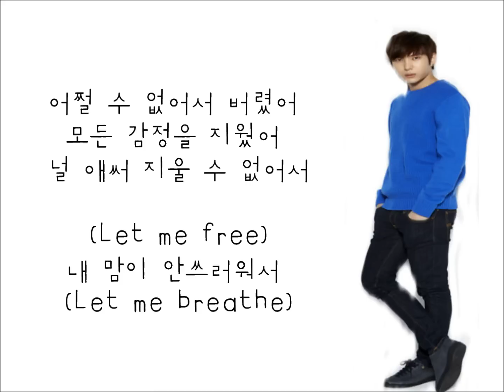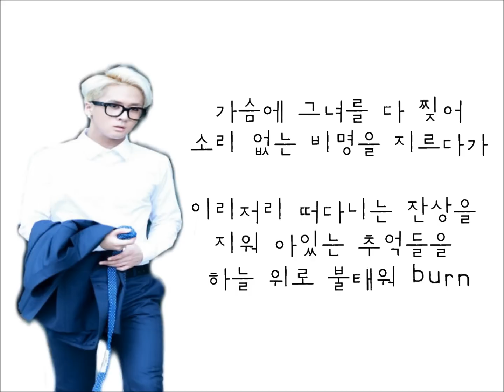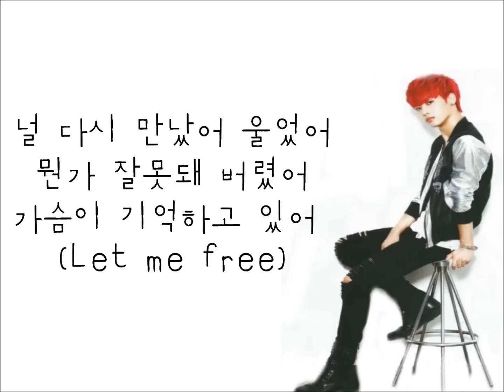빅스 (VIXX) - Error 가사/lyrics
빅스 에러 가사입니다.